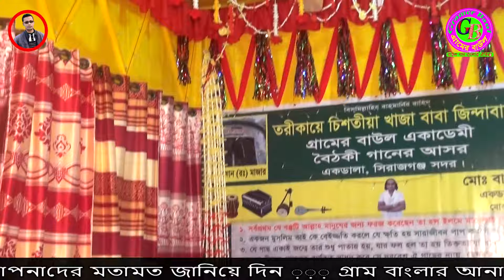গ্রামের বাউল একাডেমীর প্রথম আকর্ষন । খাতুনে জান্নাত মাগো ফাতেমা আমার এ বিশ্ব জগত মায়ে করিবে উদ্ধার ।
গ্রামের বাউল একাডেমীর প্রথম আকর্ষন । খাতুনে জান্নাত মাগো ফাতেমা আমার এ বিশ্ব জগত মায়ে করিবে উদ্ধার । Gramer Baul

গান - খাতুনে জান্নাত মাগো ফাতেমা আমার এ বিশ্ব জগত মায়ে করিবে উদ্ধার
শিল্পী - বাউল শাহিন সরকার
Category-  Entertainment
Organized By: Gramer Baul
Camera & video Editing: Gramer Baul Team
Director: Md Mehedi Hasan.

গ্রাম বাংলার স্মৃতি বিজড়িত মনের ভা্ব প্রকাশ হয় বাউল গানের মাধ্যমে। আমরা বাংলার ঐতিহ্য কে ফিরিয়ে দিতে এবং মানুষের সুখ দুঃখের ইতিহাস ও মনের ভাব প্রকাশের জন্যই আমাদের এই আয়োজন । আমাদের এই চ্যানেলের সকল ভিডিও লোক সমাজকে উৎসাহ এবং গ্রামীন জনগোষ্ঠী কে বিনোদন দেওয়ার জন্য ।

তাই সকলে আমাদের ভিডিওগুলো আপনপাদের যদি একটু মনে দোলা দিয়ে থাকে তাহলে অবশ্যই লাইক দিয়ে ভিডিওটি দেখতে থাকবেন।
আপনার মূল্যবান মতামত প্রকাশ করতে কমেন্ট করবেন । আমরা আপনার কমেন্টের সারা দেওয়ার চেষ্টা করবো ।
ধন্যবাদ

Baul songs express the memory of our country's rural Bengal tradition, family stories, fairy tales, history of happiness and sorrow. We are organizing this event to give back the heritage of Bengal and to express the history and thoughts of the people. All the videos in our channel are meant to inspire people and entertain the rural population.

So if everyone is rocking our videos a little, then you must like and watch the video.
Please comment to express your valuable feedback. We will try to give you throughout the comments

সতর্কবার্তা : Gramer Baul Channel এর ভিডিও গুলো যদি কেউ অনুমতি ছাড়া অন্য কোন ইউটিউব চ্যানেলে কিংবা কোন ফেসবুকে আপলোড করে, তাহলে সাথে সাথে তার বিরুদ্ধে আইনানুগ ব্যবস্থা নেওয়া হবে।
 আমাদের ভিডিওগুলো ভালো লাগলে কমেন্ট করে জানাবেন এবং ভালো না লাগলে পরামর্শ দিবেন আাপনার মতামত আমরা স্বাদরে গ্রহন করবো ইনশাল্লাহ । আমরা সব সময় আপনাদের পাশে আছি। ধন্যবাদ